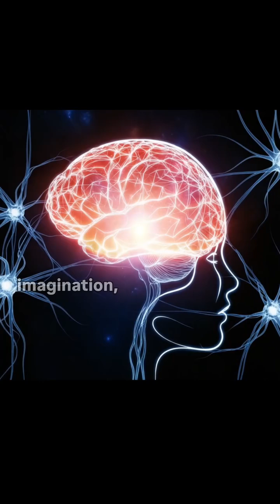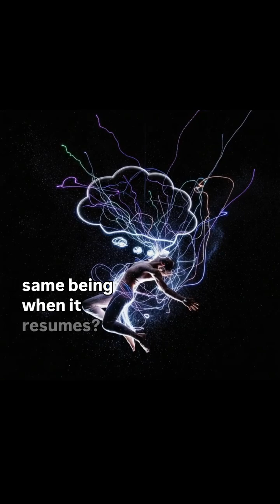Would you survive without the technology we have built?